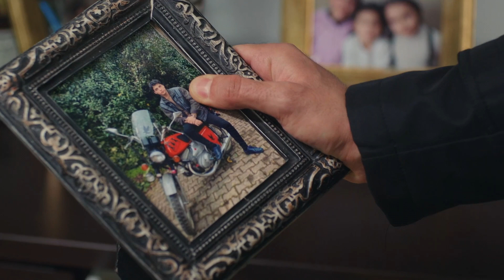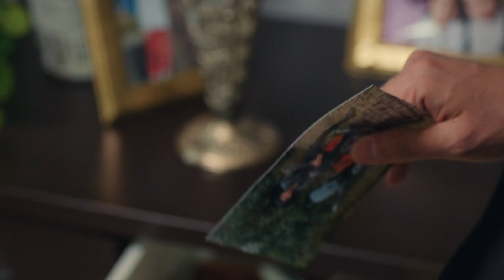Tarık, Sefer'e çok yaklaştı | Fedakar 2. Bölüm